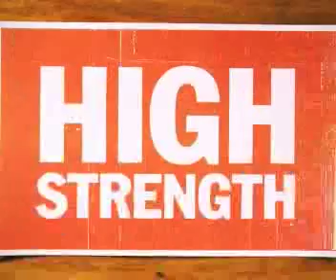Ford Truck Dealer Hillsboro, OR | Ford Truck Dealership Hillsboro, OR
Landmark Ford is your trusted Ford dealer, serving residents of Hillsboro, OR and the surrounding cities. If you are in or around  Hillsboro, OR and you are looking for the premier service, selection, and prices on all new or pre-owned Ford vehicles then you need to look no further than Landmark Ford. The wonderful folks at Landmark Ford are experts in all things Ford related and are capable of doing whatever needs to be done to get you in a new vehicle today. There may be another Ford dealership in your area, but there is not a better Ford dealership than Landmark Ford. Do yourself a favor and make the trip over to Landmark Ford today to see why we are the premier Ford Dealer in the entire area.